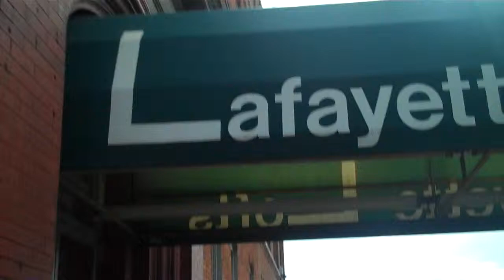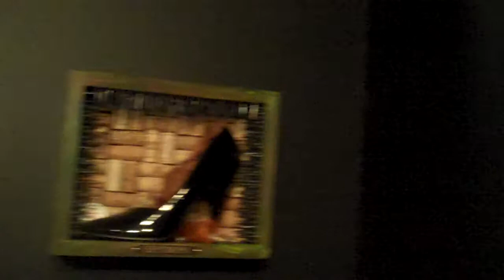cyndy weeks-patterson assemblages at abreact